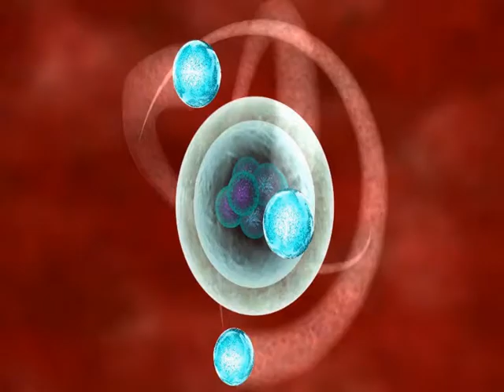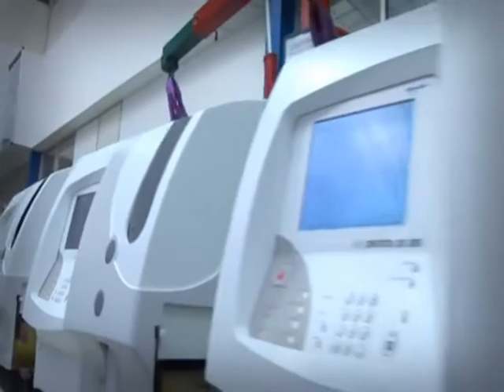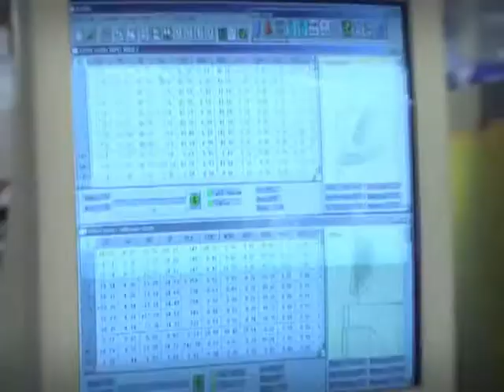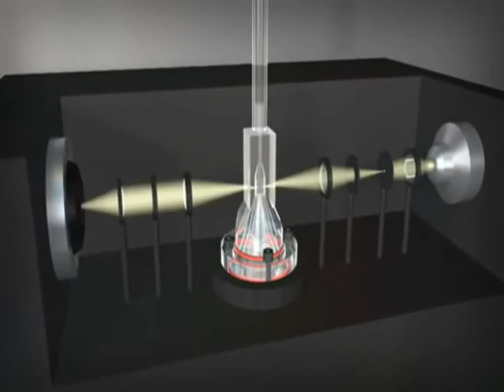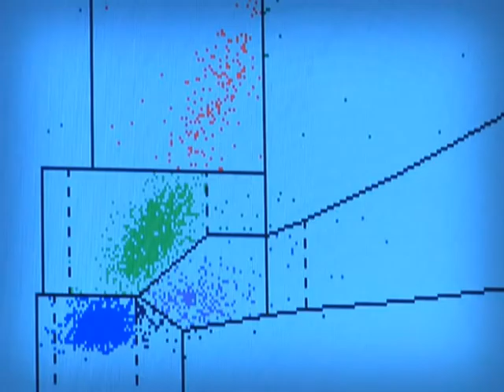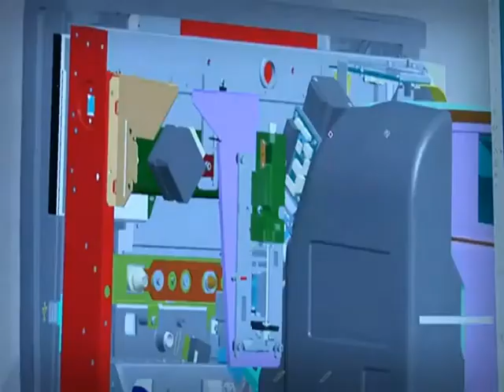Horiba Medical Présentation Diagnostic systems